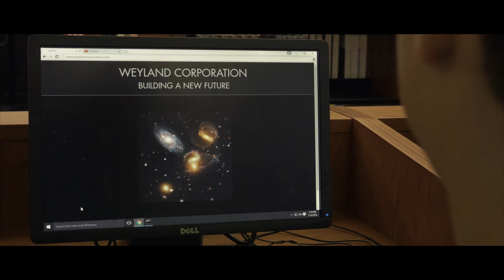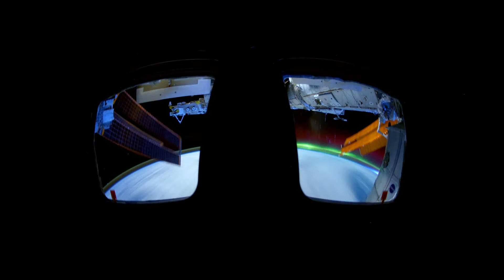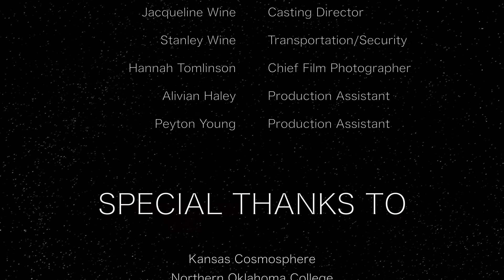AD ASTRA - Student Short Film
Scott (Scout) Ryker (Brett Severin) is an average teenager, eager to do anything other than what he is supposed to do. He had no plans for his future, and frankly, didn't care. After his U.S. History teacher assigns him a summer project, his entire universe changes. Follow Scout's journey, told by Scout himself, as he discovers his destiny lies in the stars, and what that means for you.

This is the first film by 18 year old Director Patrick Wine.

AWARDS/HONORS:
FLY Film Festival Premiere
All American High School Film Festival - Official Selection (Ongoing)

Starring:
Brett Severin
Larry King
Robert Barron
Geoff Barron
Landon Collins

CREW:
Patrick Wine - Writer/Director
Aaron O'Banion - AD/DP
Kevin Severin - Audio Technician/Cinematographer
Christopher Sneed - Cinematographer/Gaffer
Jacqueline Wine - Writer/Casting Director
Stanley Wine - Transportation/Security
Hannah Tomlinson - Chief Film Photographer/Production Assistant
Alivian Haley - Production Assistant
Peyton Young - Production Assistant

The Director Would Like To Thank:
Jacqueline & Stanley Wine.
Without your help, this film would never have been possible. Thank you for all the support, love, and work you do to make dreams become reality. You are my heroes (Mom & Dad).

Special Thanks To:
Kansas Cosmosphere
Shannon Whetzel (Cosmosphere Coordinator)
Northern Oklahoma College
Susan Sibille (Astronomy Complex Coordinator)
Kim Collins
Alabama Shakes
Red Light Management
Curtis Tucker/Enid Buzz

Kansas Cosmosphere
Northern Oklahoma College Astronomy Complex
Gloss Mountains State Park
Enid High School
Black Bear (Fallen Church)
Garfield County (Rural)

SOUNDTRACK:

"Always Alright"
Written and Performed by the Alabama Shakes
Courtesy of ATO Records LLC. & Red Light Management

"Interstellar"
Written and Performed by Ross Bugden

"Echoes & Fragments"
Composed and Performed by Longzijun

"Final Duty"
Written and Performed by Swan Productions

Filmed Using:
Black Magic Pocket Cinema Camera
Panasonic Lumix GH4 4K
Zoom H4N
DJI Ronin M
Rokinon Cine: 14mm, 35mm, 100mm
Lumix Vario G 12-35mm
Adobe Photoshop
Adobe Lightroom
BTS Photos: Nikon D810

This motion picture contains real imagery obtained from the public NASA Archives, available

Amaranthine Studios LLC. does not own any imagery, both still and video, obtained from NASA.

Official entry into the NASA Cinespace Film Festival in Houston, TX.

This motion picture is protected pursuant to the provisions of the laws of the United States of America and other countries.